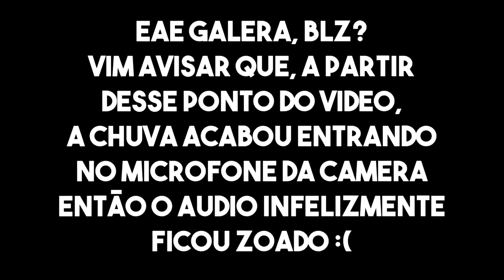E ESSA FOI A REAÇÃO DO MEU IRMÃO! 😞